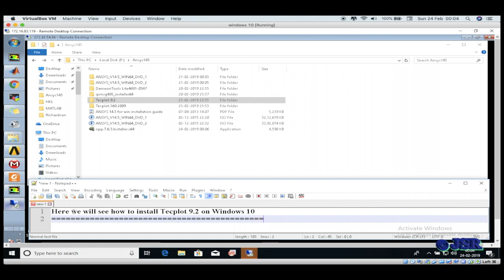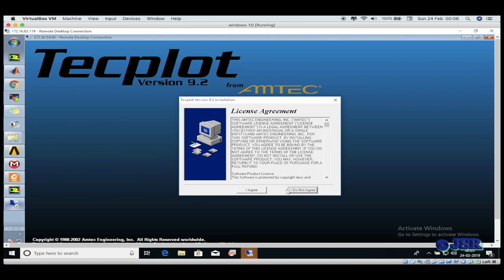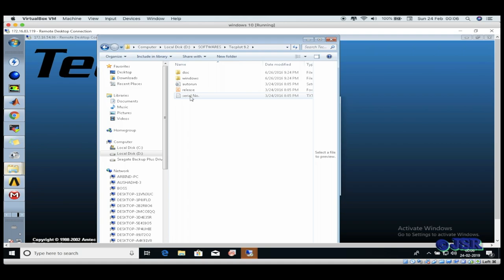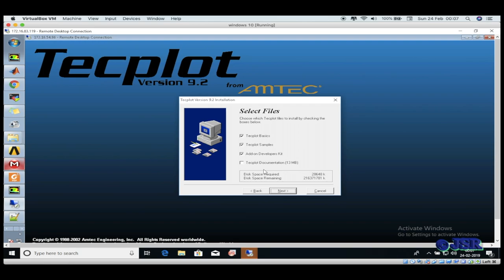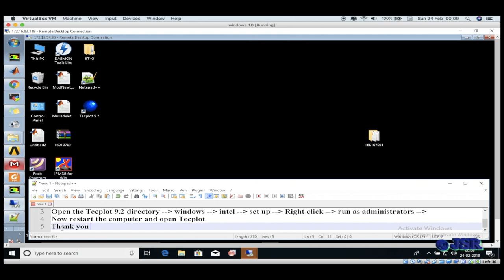Tecplot Tutorial #1: Installation (with Audio)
The Tutorials shows how to install Tecplot 9.2.

Tecplot Tutorial #2: Recording Macro and using it for contour plot  (with Audio)